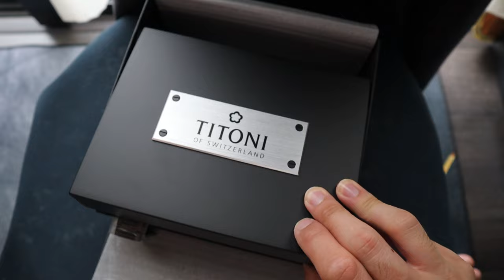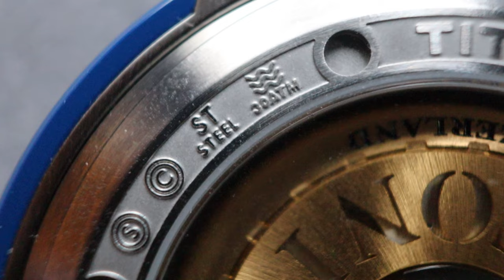开箱全测评-2023 梅花 Titoni Impetus ceramic tech 300m 陶瓷高级运动表 设计感比seascoper更高级| longines,Oris,tag heuer有对手！